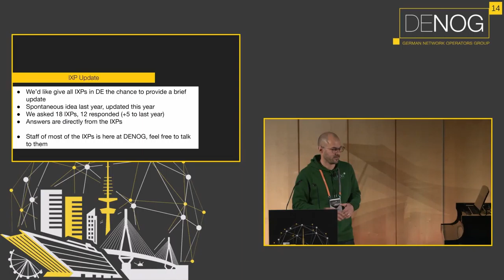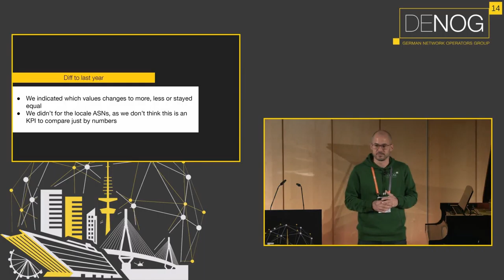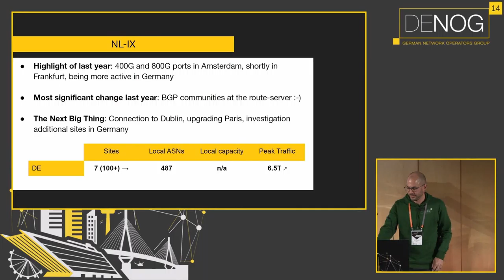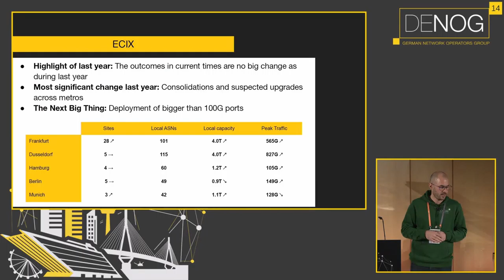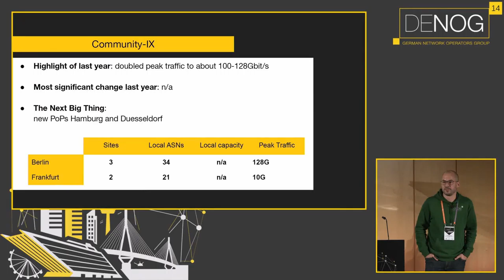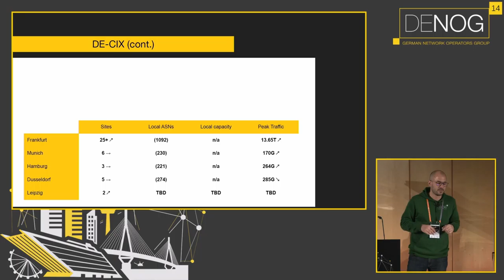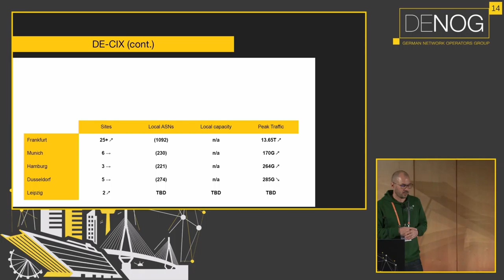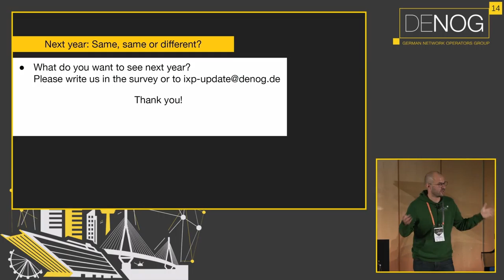DENOG14 IXP Update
News from IXPs in Germany

Speaker: Tim Kleefass